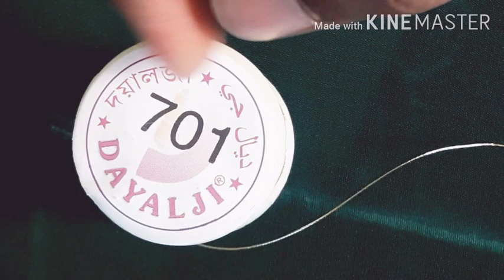Simple design for beginners || step by step || tamil || sai aari creations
In this video simple and neat design for beginners